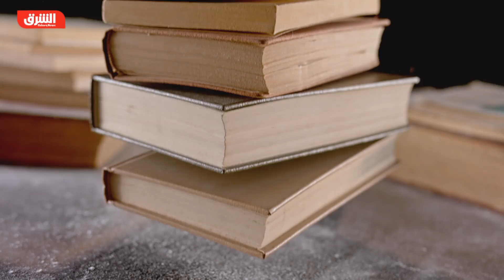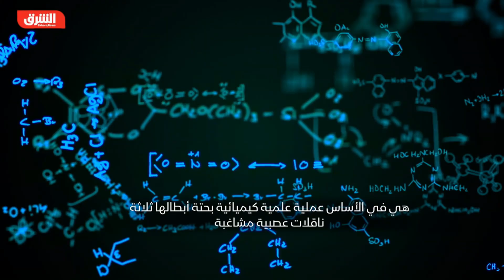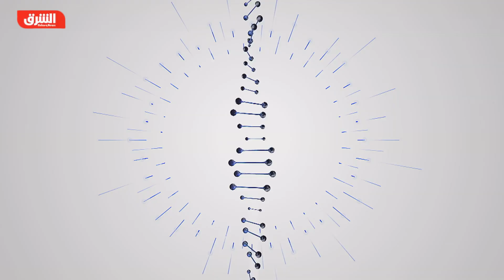سحر الحكايات - علم جميل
عندما نذكر الحكاية، قد لا يخطر في بالنا أن الآلية التي تنسج بها القصة شركها هي في الأساس عملية علمية كيميائية بحتة. الحكاية تضفي المعنى، وخلق المعنى هوس بشري لا يقدر بثمن.. فما هو هذا السحر الذي تستملك من خلاله القصة عقولنا؟ سحر الحكايات في حلقة ضمن برنامج "علم جميل".